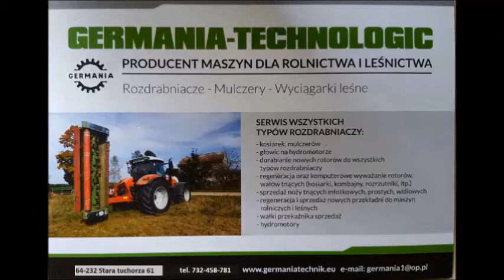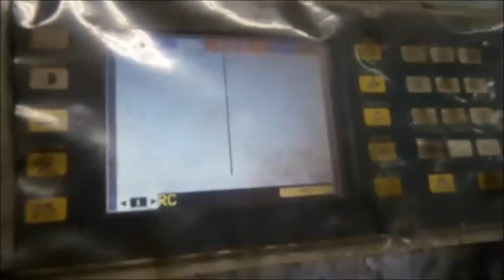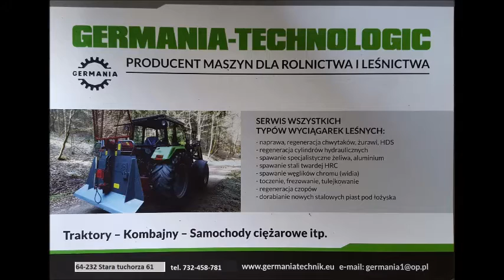Remont rozdrabniacza, mulczerów, serwis, części, noże